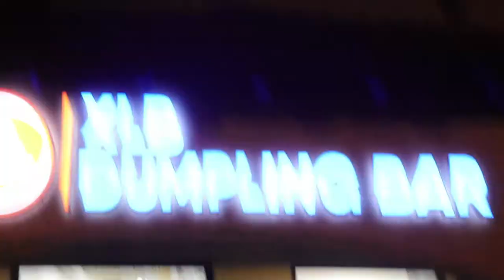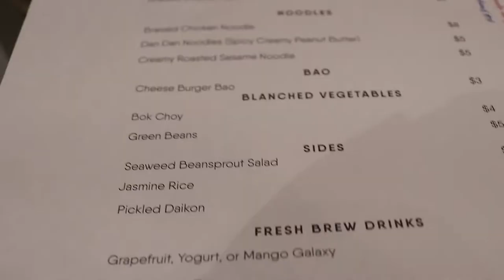Galentine's at XLB Dumpling Bar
Heyo, it's me! Here's a vlog that actually made it to uploading so enjoyyyy ~